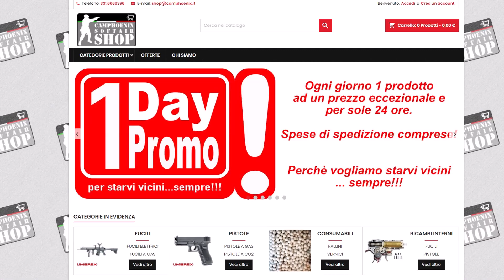CODICE SCONTO ! Collaborazione con Camphoenix Softair Shop !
Nuova collaborazione con Camphoenix Softairdromo e Camphoenix Softair Shop !

CODICE SCONTO: HORNET20

Per ottenere uno sconto del 10% su una spesa minima di 50€ !

Seguite il Camphoenix sui suoi social:

Facebook: Camphoenix Softairdromo e Camphoenix Softair Shop